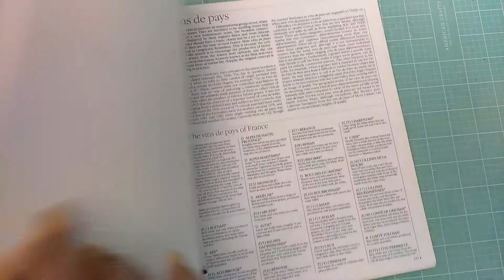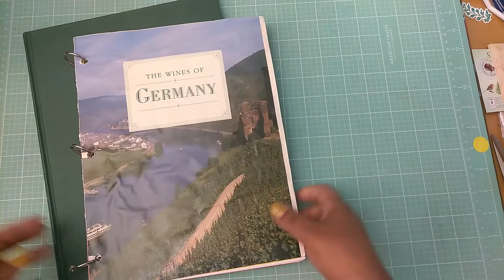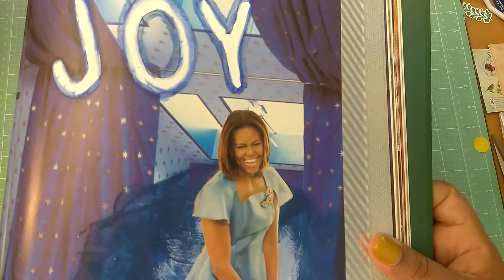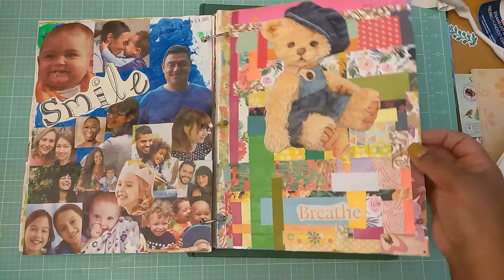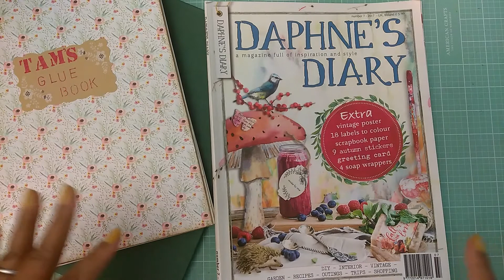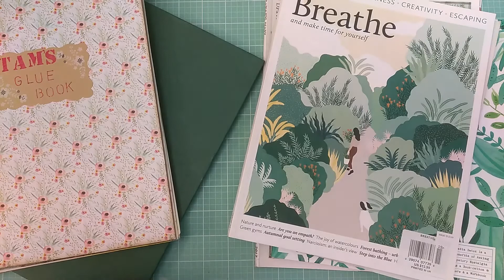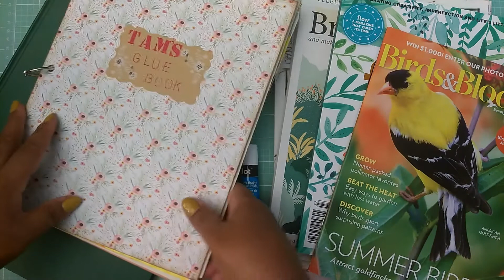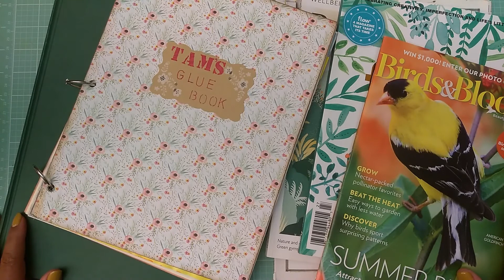Glue Book With Me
Hi! I’m Tam! On my channel, you will find crafts, journaling, hauls, & chats. I love crafting, journaling and sharing my experiences with you. I upload at random; but aim for at least once a week.